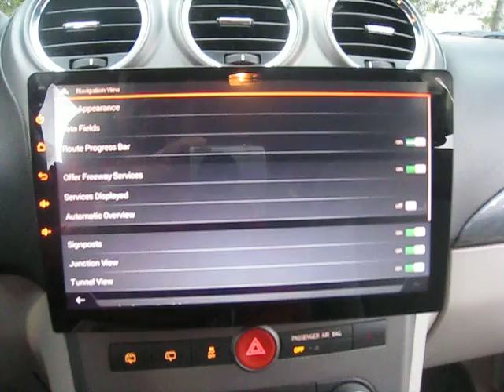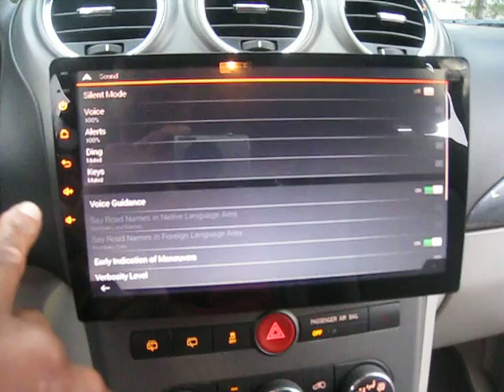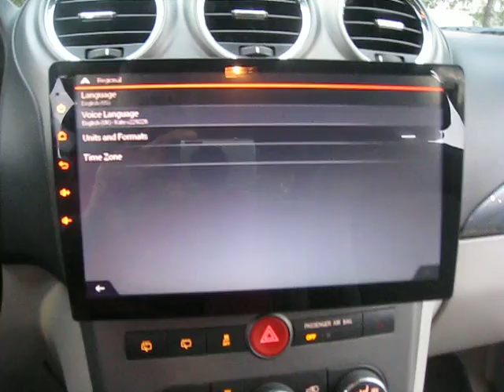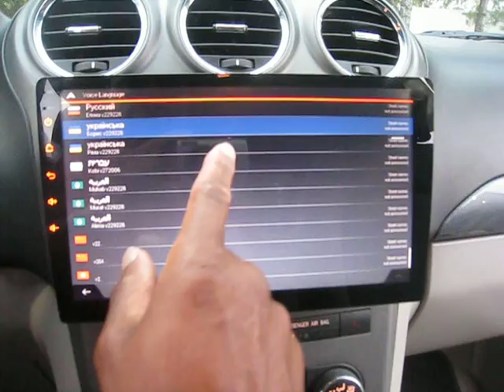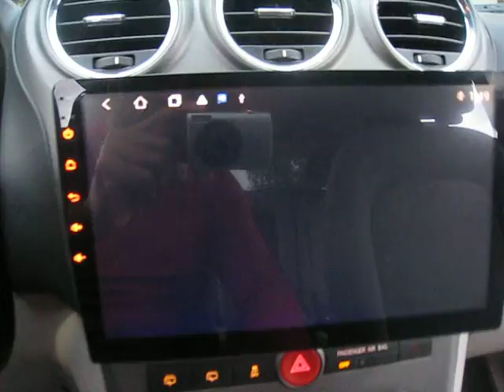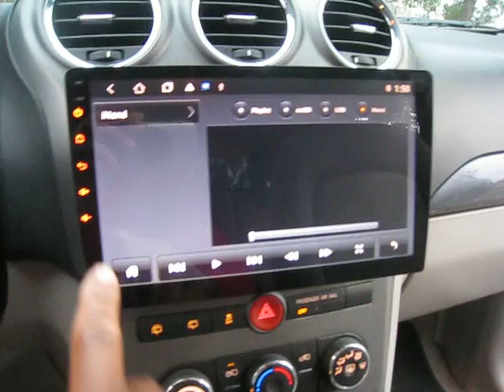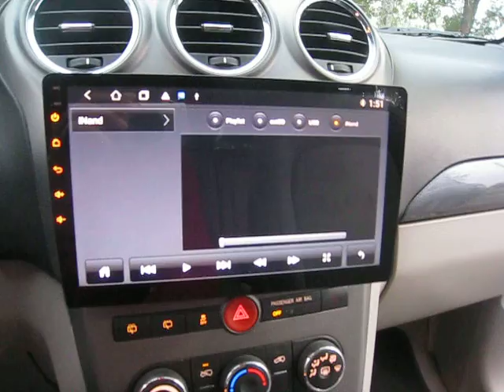Saturn Vue Black Opal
Internet, Rev Camera, DVR, Mirror link, 2 USB Ports